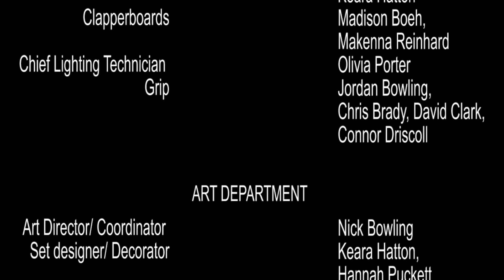The Case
Death does not care about how good or evil a person is. It only cares about who is alive at the end of the day.